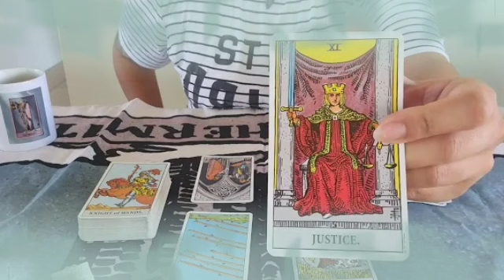برج العذراء من 24 إلى 4 ديسمبر 2022 // قراءة قمة الروعة👌أقسم بالله لاول مرة اعجز عن كتابة عنوان🤐